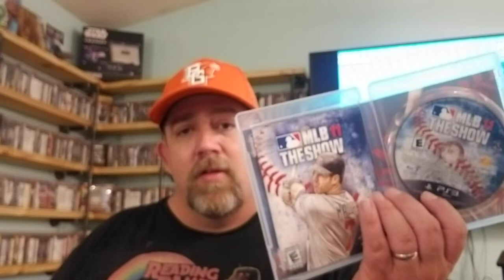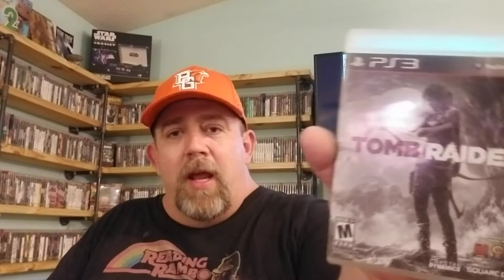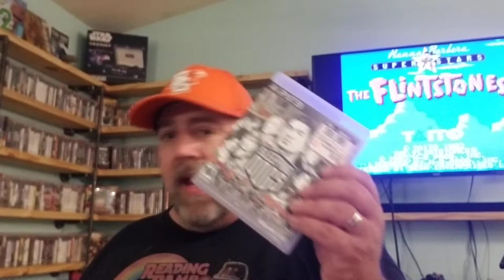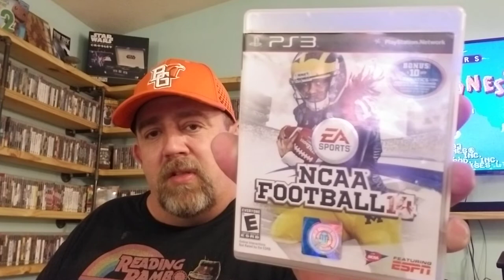Pickup on the Fly #90 (Huge Pawnshop Score)